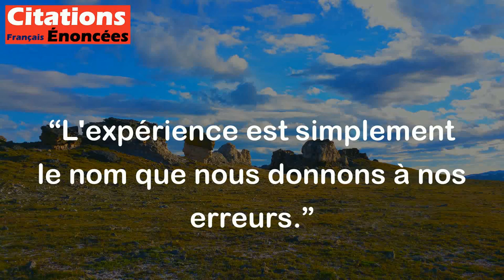L'expérience est simplement le nom que nous donnons à nos erreurs. - Oscar Wilde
Cette citation signifie que chaque fois que nous faisons une erreur, nous gagnons une expérience, qui est simplement un nom pour décrire cette erreur. En somme, les erreurs que nous commettons sont des occasions d'apprendre et de grandir.